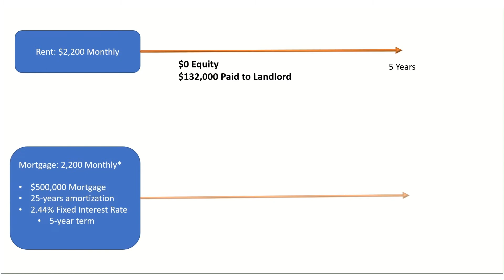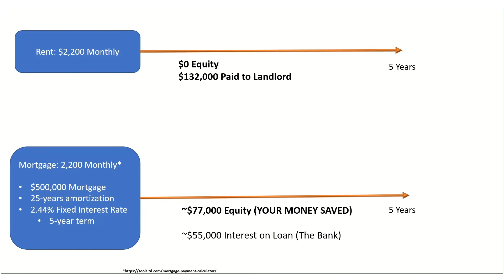Ponderable #8: Why You Should Buy a House, And Stop Renting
How do people build wealth? One of the strategies is home ownership.

Always speak to a qualified financial adviser before making significant financial decisions.